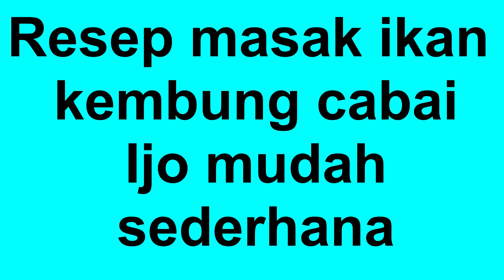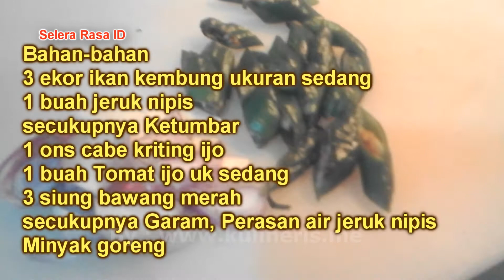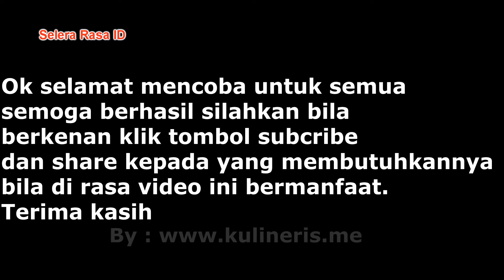Resep masak ikan kembung cabai hijau mudah sederhana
Harap perhatikan: "Resep nasi liwet nasi enak"